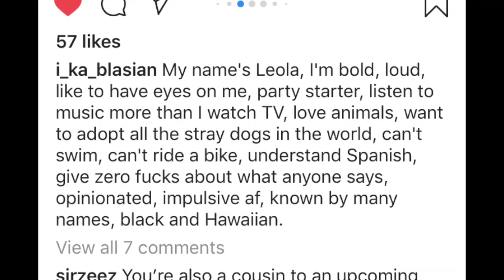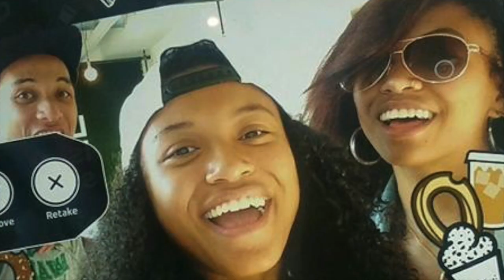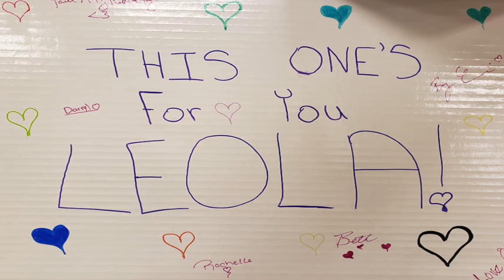We Love You Leola!!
This video is dedicated to LeolaRoseWilliams.  It's a video memorial for a young family member who passed on too soon. She was a beautiful person with an outspoken beauty that touched many hearts. She had lots of friends and family. Everyone loves and misses this girl. Until we meet again, rest in love Leola-Rose Williams.

*I hope not to offend anyone for using photos and videos of Leola that she or they posted online. I have only the deepest respect for everyone affected by the tragedy.